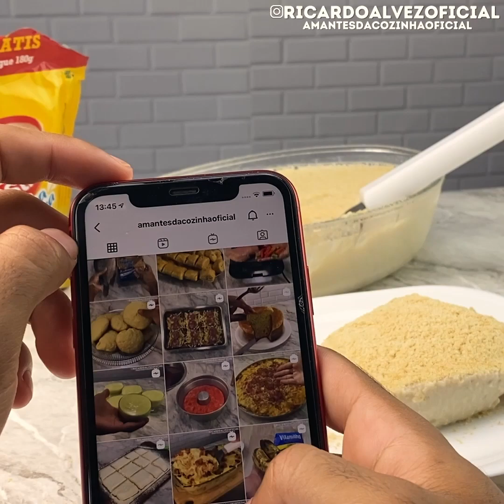MOUSSE DE BANANA COM FARINHA LÁCTEA MUITO FÁCIL!!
Olha os Ingredientes 👇
No liquidificador:
-6 bananas médias e maduras (usei banana prata)
-2 caixas de creme de leite
-1 caixa de leite condensado
-12 g de gelatina em pó (hidratada conforme a instrução da embalagem)
-levar para a geladeira até que fique firme!
Dica: finalizar com canela, farinha láctea ou aveia!
Se Você leu os ingredientes, deixa um SUCESSO aqui em baixo, pode ser? 👇